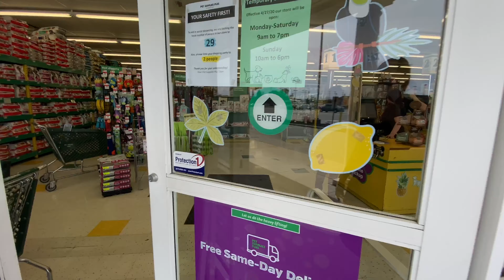KFC স্টাইলে ফ্রাইড চিকেন || KFC Style Fried Chicken Recipe in Bengali || Ramadan vlog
Hope you guys enjoyed my vlog